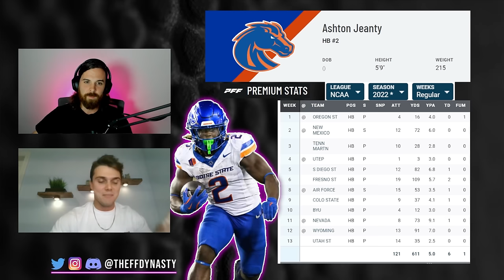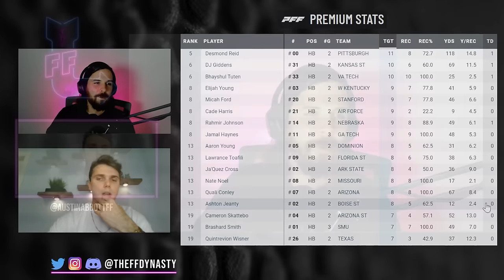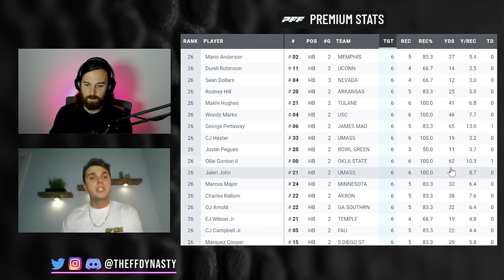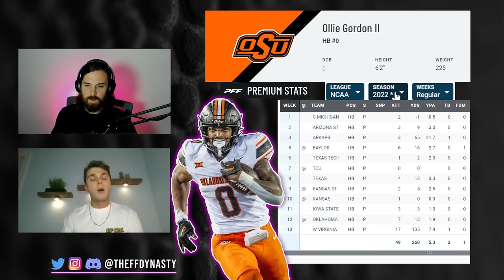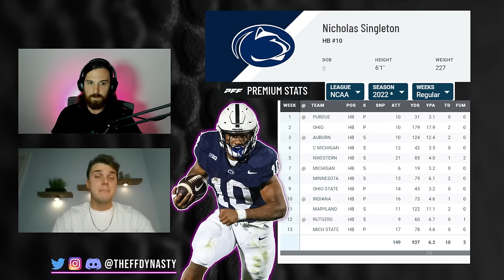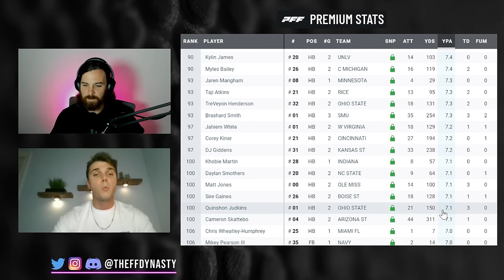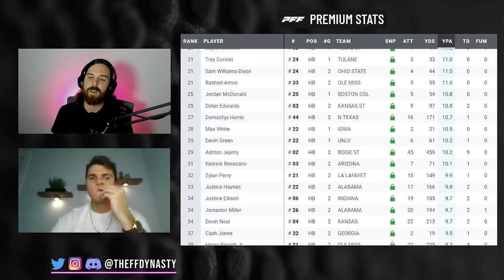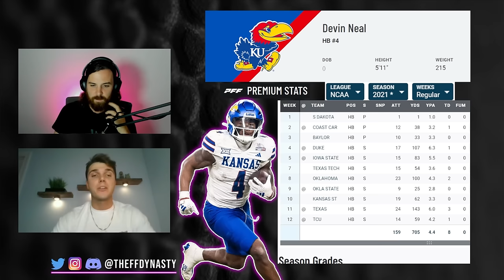Top 2025 Rookie Running Backs You NEED TO KNOW! Dynasty Fantasy Football (Jeanty/Judkins/Singleton)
Casey + @AustinAbbottFF bring you our first dive into the 2025 NFL Rookie Class for your Dynasty Fantasy Football pleasurrrre.  This go round we focus our attention on some Running Backs you need to know… Ashton Jeanty/Ollie Gordon II/Nicholas Singleton/Quinshon Judkins/Devin Neal

0:00 - Intro
1:39 - Ashton Jeanty
8:08 - Ollie Gordon II
13:31 - Nicholas Singleton
17:08 - Quinshon Judkins
21:45 - Devin Neal

From Startups to  Redraft Fantasy Football we're covering all the strategy and advice to make you better fantasy footballers and fantasypros!